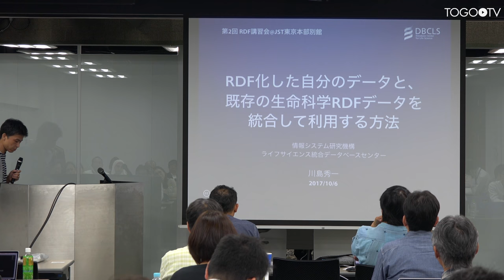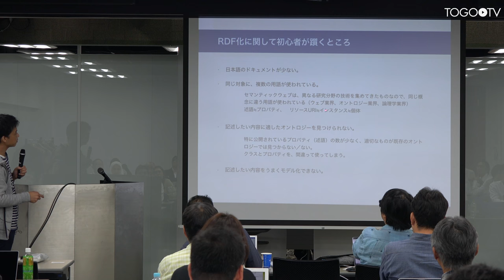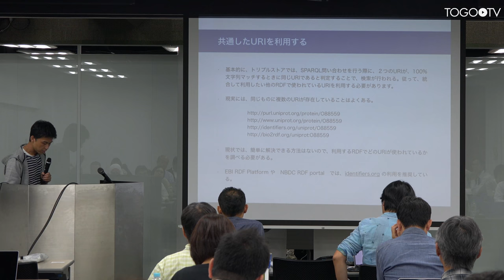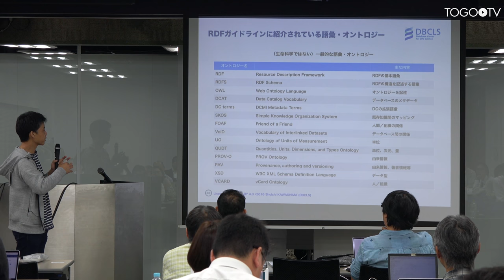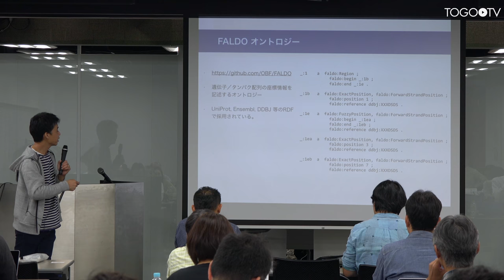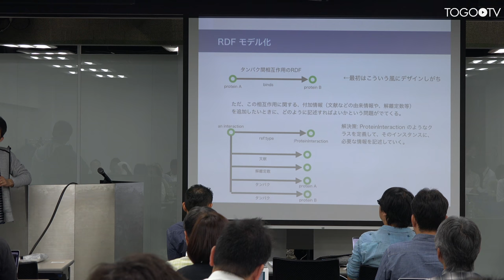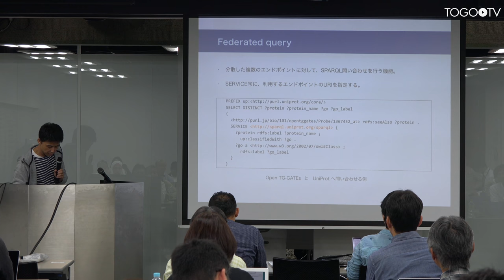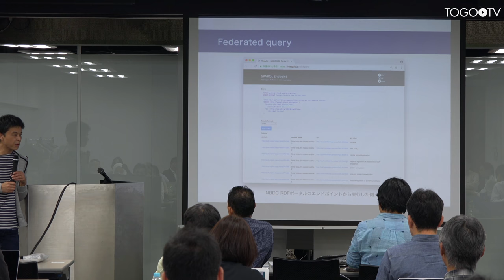RDF化した自分のデータと、既存の生命科学RDFデータを統合して利用する方法 @ 第2回RDF講習会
本日の統合TVは、2017年10月6日に開催された第2回 RDF 講習会から、ライフサイエンス統合データベースセンター (DBCLS) 川島 秀一による「RDF化した自分のデータと、既存の生命科学RDFデータを統合して利用する方法」をお送りします。約23分です。
RDFデータの利用の仕方として、既存のRDFデータと、自分がもっているデータを統合的に解析したいことがあります。その場合、自分のデータをRDF化することで、容易に既存のRDFデータと統合した利用を行うことができます。しかしながら、世の中にRDFの解説や講義はありますが、意外とRDFの作り方については見かけないのではないでしょうか。そこで、今回は、RDFの作り方に焦点をあてた講習会を行います。データをRDF形式で表現する方法にはいろいろなやり方がありますが、今回はTogoDBおよびD2RQ Mapperを利用することで、プログラミングをすることなくRDF化する方法を講義します。また、統合する対象である既存の主要なRDFについて、統合して利用するという観点から紹介します。RDFそのものについても基本的なことから解説しますので、対象者は、RDFやSPARQLに関しては事前知識がなくても理解できるようにします。ただし、生命科学データベースの利用になりますので、分子生物学関連の基本的な知識がある方が望ましいです。